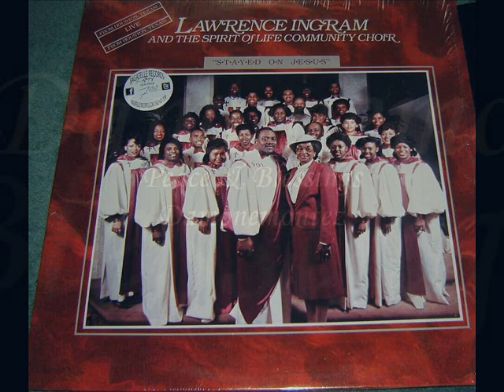Audio* Let The Words of My Mouth: Lawrence Ingram & The Spirit of Life Community Choir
Lawrence Ingram & The Spirit of Life Community Choir; Houston, TX., from the album, "Stayed On Jesus", released in 1988. Soloist: Dorothy Byrd